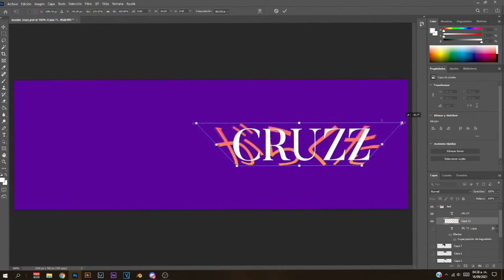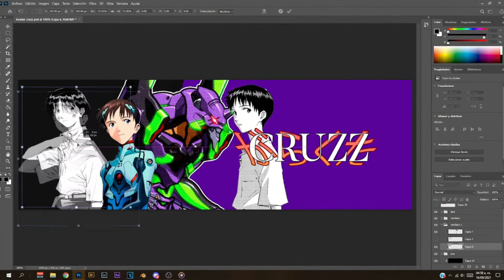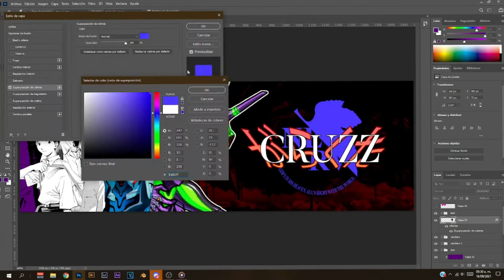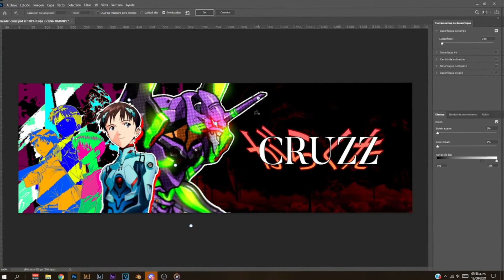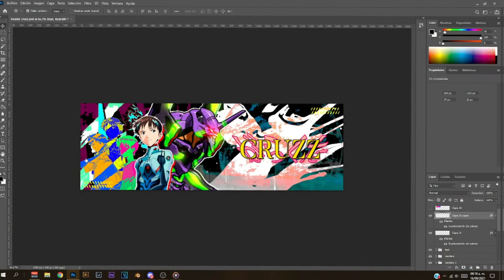Duelo GFX #10 ft. Cruzz